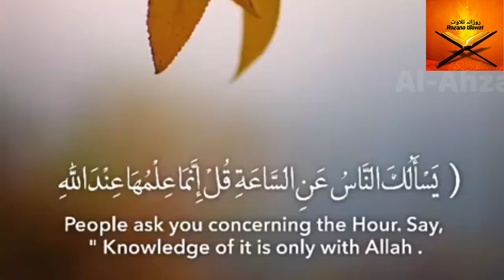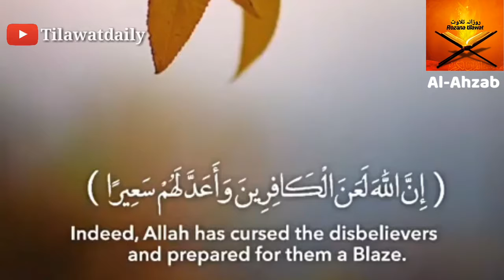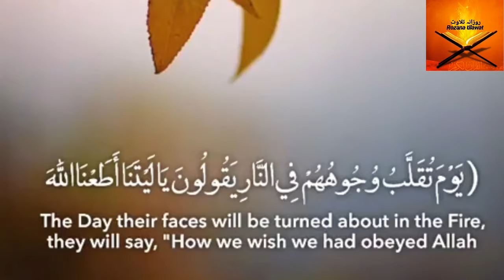Few verses of Surah Al Ahzab by Qari Islami Shobi